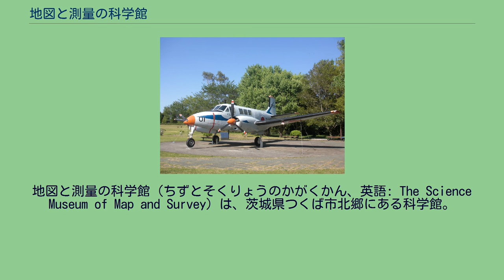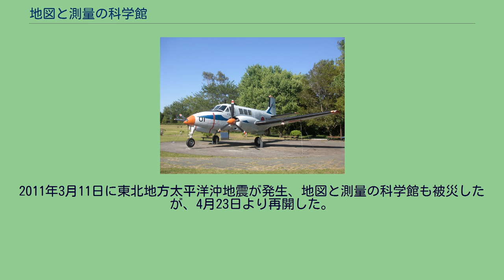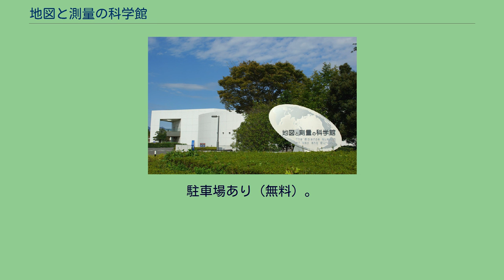地図と測量の科学館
地図と測量の科学館（ちずとそくりょうのかがくかん、英語: The Science Museum of Map and Survey）は、茨城県つくば市北郷にある科学館。
地図と測量に関する展示を行う、日本で初めての施設である。
ゲーム感覚で地図や測量に関して学べるように工夫された施設であり、毎年6月に「測量の日」の行事として行われる「測量と地図のフェスティバル」をはじめ、さまざまなイベントを開催している。
地図と測量、およびその関連技術に関する原理・仕組みと生活との関わりについて展示するとともに、国土地理院の保有する地図・航空写真などの情報を提供する施設である。
地理や地形に関しての知識が得られ、コンピュータの地図などに触れることができる。
床面積5,464m2、2階建ての展示館と、屋外の「地球ひろば」から成る。
展示館内 館内は自由見学であるが、ガイドを申し込むこともできる。
測量の日のキャラクターである「マッピーくん」が地図と測量の科学館のキャラクターとしても活躍している。
入り口のホールには日本列島空中散歩マップ（10万分の1スケール、縦7m×横25m）があり、赤青の3Dメガネをかけると立体的に見える。
階段には、著名な測量技術者の肖像画が掲示されている。
タッチできる画面で地図がみることができる。
高さや昔の地図を見ることができる。
メインの展示室。
入り口のワープトンネルを通り、トンネルの左側に「A.地球に向かう」、トンネルの奥（裏側）に「B.情報に向かう」、トンネルの右側に「C.暮らしに向かう」の3つのテーマに沿って展示されている。
全部で30のコーナーから成り、パネル・コンピュータグラフィックス・測量機器・コンピュータなどを利用した展示がある。
年に7回開催される企画展の会場として利用される。
第1回の企画展は、「地図 楽しさと遊びの世界」と題して、日本や世界のさまざまな時代の絵地図や鳥瞰図が展示された。
2012年（平成24年）5月現在の企画展は「東日本大震災から1年」である。
130インチ（3.302m）の大型スクリーンを持つ、会議室とオーディオ・ビジュアルルームを兼ねた部屋である。
80人程度収容。
児童向けの映像上演のほか、学会の会場として使用されたこともある。
財団法人日本地図センターの「つくば販売カウンター」であり、国土地理院が発行する最新の全地図のほか、官民の発行した地図帳、地図や測量に関する図書、地図グッズ（地球儀・キルビメータなど）を販売する。
以前は喫茶室が併設されており、喫煙可能であった。
戦後から現在までの空中写真（1948年〈昭和23年〉まではアメリカ軍撮影、以降は国土地理院）、明治以降の旧版地形図、世界各国の地図、「基準点成果」などの閲覧と謄本の交付を行う。
ホールと情報サービス館の間を結ぶ通路は「地図のギャラリー」として、国土地理院の主題図や数値地図を出力した地図を展示する。
「くにかぜ」 屋外展示であり、メインは20万分の1地勢図をつなぎ合わせて作ったセラミックタイルでできた球体模型である。
地球の丸さや日本の国土の広さを体感できる。
つくば市を中心として、日本列島全体を包含する半径2,200kmの範囲を切り取ったもので、実際の直径は21.5mである。
身長170cmの人が球体の上に立つと、高度約300kmの軌道上にある人工衛星から日本を見下ろしているのと同じように見える。
2011年（平成23年）3月11日に発生した東日本大震災以降、一般公開を中止していたが、大塚オーミ陶業が修復し、平成の大合併を反映した地勢図を使った模型に生まれ変わった。
測量用航空機「くにかぜ」の展示も行われている。
地図と測量の科学館の開館前より、地図関係の書物を多数所蔵する機関は、国立歴史民俗博物館や神戸市立博物館、天理大学附属天理図書館など日本各地に存在したが、「地図専門」の博物館はなく、ましてや測量に関する博物館は存在しなかった。
また既存の地図関係資料を所蔵する機関は、すべての人々にとって親しみやすい施設であるとは言い難い状況であった。
そこで、1988年（昭和63年）4月21日に日本学術会議は「科学技術の最先端を行く国にふさわしい地図に関する博物館」の建設を内閣総理大臣に対して提言した。
提言時点での施設名の仮称は「国立地図博物館」であった。
これを受けて、国土地理院は有識者の意見を聞...